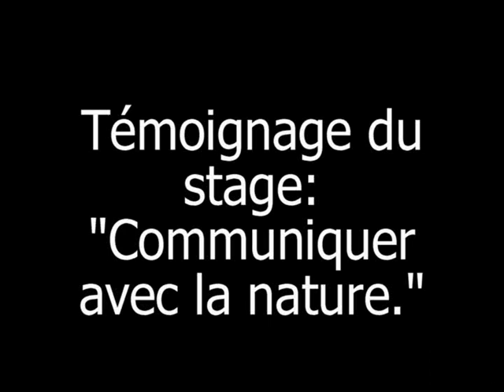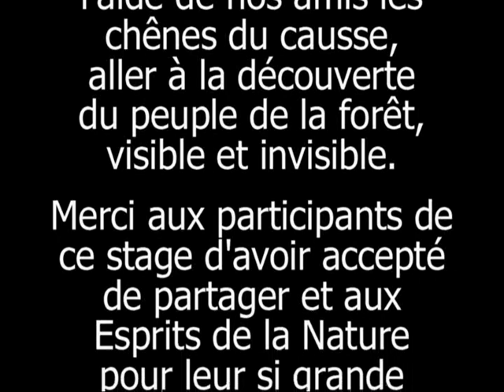Témoignage stage Esprits de la Nature par Emmanuel Ferran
Ce témoignage est extrait de la vidéo visible à cette . Renseignements sur le stage organisé par "Energie et Géobiologie"
Suite au stage sur les Esprits de la Nature, Emmanuel Ferran nous fait part de son témoignage et la manière dont elle a ressenti le stage "Communiquer avec la Nature".